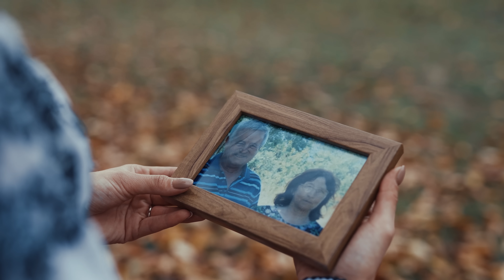Ana Maria Oprisan - Dorul bunicilor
Am rupt o bucățică din sufletul meu și am pus-o în acest cântec.
L-am creat din trăirile mele, dar sunt convinsă ca multi va veți regăsi în aceasta poveste. Nu am reusit sa ii aduc pe bunicii mei în videoclip, rolul lor jucându-l părinții mei împreună cu nepoțeii, dar fotografia de la sfârșit ii arata pe ei, scumpii și dragii mei bunici.

Text: Ana Maria Oprisan
Linie melodica, orchestrattie, studio: Daniel Pârvu
Videoclipul a fost filmat și regizat de Andrei Vrasmas

Va mulțumesc tuturor celor care urmăriți și apreciați activitatea mea muzicală!